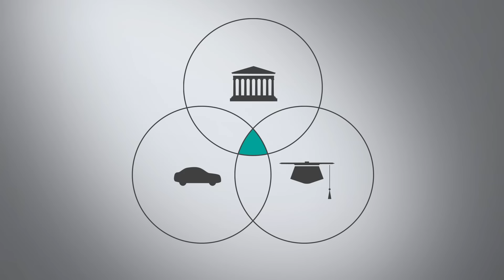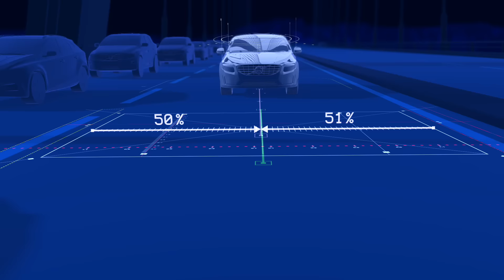Drive Me Volvo - samochody autonomiczne